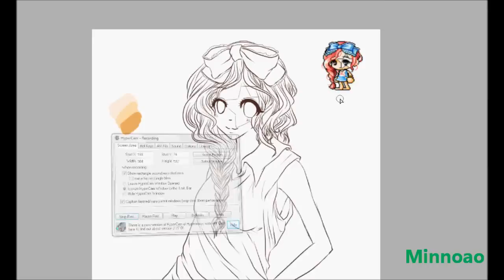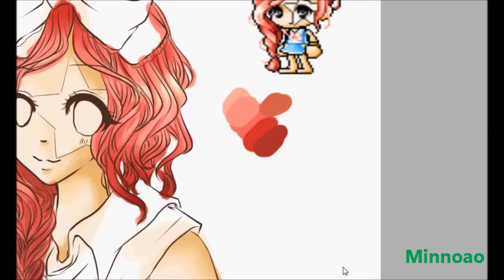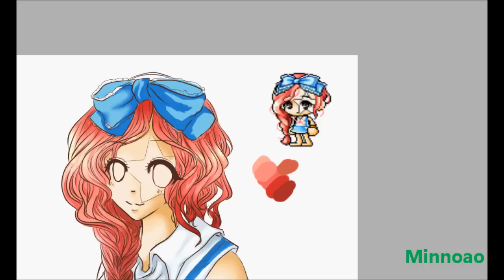[ Minnoao ] Maplestory Character Drawing Request [ EllokittyWasHereX3 ] Speed Paint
Okey dokey. I'm on a roll. +2. . .Hehehe.
This took about 2hrs. What a fun character to draw. Just too cute ;$
LOL. For some reason my back hurts. Maybe it's cause my bag's too heavy D:
Ok, this was done for Abby the Duck (EllokittyWasHereX3). Thanks for requesting, ma'am :')
watch?v=9KwxX3DoOuQ

Time: 2 hrs
Program: Paint Tool Sai
Tablet: Wacom Bamboo Capture